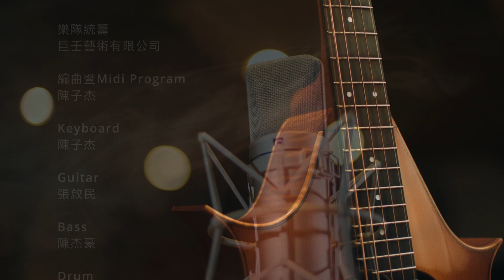丁曉雯說歌 Music Story【祝福---張學友 吉巴奈 每個人心中都有一首歌之歌的故事】作詞#丁曉雯 作曲#郭蘅祈 演唱#吉巴奈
作詞#丁曉雯 作曲#郭蘅祈 演唱#吉巴奈

節目中丁曉雯老師將以說故事方式介紹台灣 80~90年代的流行歌曲經典作品,每一集介紹一首歌的時代背景或是相關的小故事,並由新生代歌手現場演唱該曲。每一集10~15分鐘。